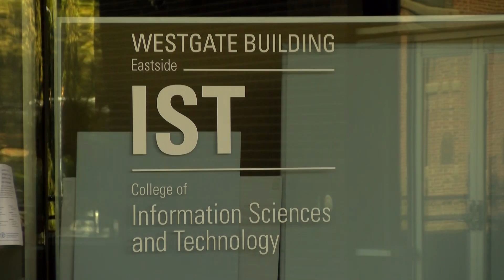Josiah Guy - DUS Student Story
Sophomore student Josiah Guy discusses his experiences at Penn State and in the Division of Undergraduate Studies and how he explored majors.